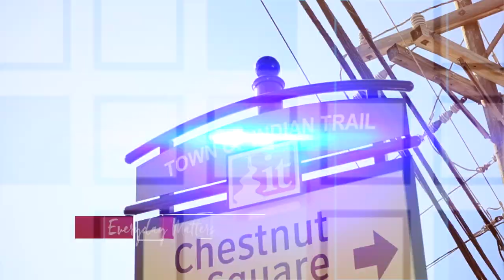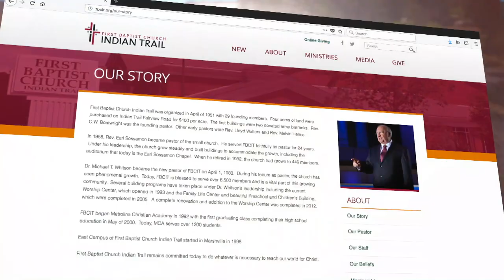Change: It Is A Joint Effort - September 29, 2024